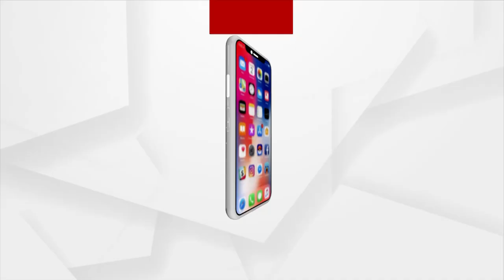HEADLINES 8 AM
ଆଜିଠୁ ଯୁକ୍ତ-୨ ନାମଲେଖା ପ୍ରକ୍ରିୟା..
SHG ଗ୍ରୁପକୁ ଆତ୍ମନିର୍ଭର କରିବାକୁ ପ୍ରଧାନମନ୍ତ୍ରୀଙ୍କ ପଦକ୍ଷେପ
ଆଜିଠୁ କଟକଣା ମଧ୍ୟରେ ଜଗା ଦର୍ଶନ
ଆଜି ବିଶ୍ବ ହାତୀ ଦିବସ
କୋଟିଆ ସହ ୨୨ ଗାଁ ଅକ୍ତିଆର ପାଇଁ ଆନ୍ଧ୍ରର ଯୋଜନା
ରାଜ୍ୟରେ ମୌସୁମୀ ଉଭାନ
 ଖୋର୍ଦ୍ଧାର ପାଇକ ବୀରଙ୍କୁ ଅସମ୍ମାନ